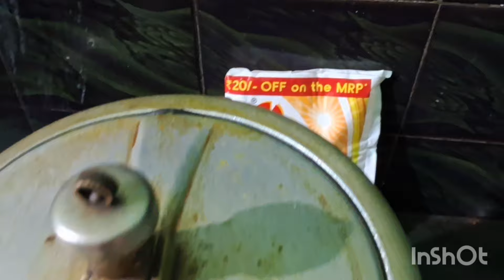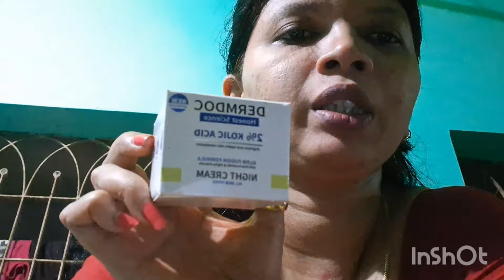ଆଜି simple Night Skin Care#odia youtuber swopna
odia youtuber swopna